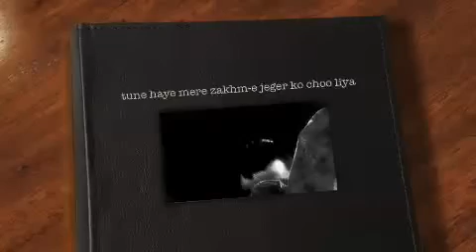T तू ने हाय मेरे जख्मे जिगर को छू, लता